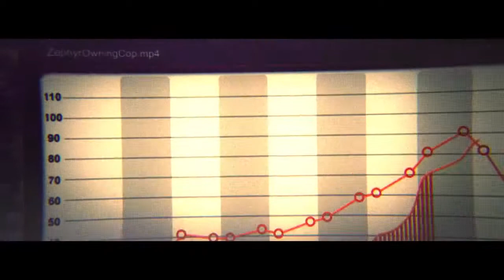Need For Speed Rivals: Ultimate Cars, Speed and Rivalry Trailer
Every man has his limit. Challenge your boundaries with EA's latest high-speed racer-chaser.